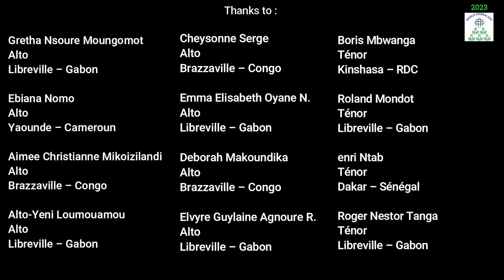Pata Pata by ACCM Virtual Choir, Miriam Makeba & Jerry Ragovoy arr. Audrey Snyder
ACCM Virtual Choir sings Pata Pata, a song of Miriam Makeba & Jerry Ragovoy arranged by Audrey Snyder.
A performance in tribute to Miriam MAKEBA, to celebrate in unity and peace the World Choral Day 2023 Edition, on 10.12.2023